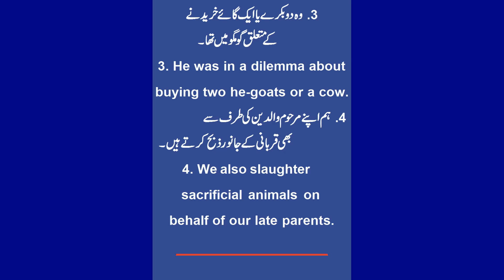Urdu into English-09: Qurbani Ka Janwar Aap Khud Zibah Karte Hain Ya Qasai Se | English, Urdu, Hindi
Using more than 20 years of experience, I shall present such vocabulary, maxims, idioms, interesting games, and phrasal verbs that the authors, writers, and editors use the most in their books, magazines, newspapers, etc.  Hizaqat TV is the sole prime channel that presents concise and comprehensive content. Students who want to learn basic grammar, spoken English, and writing skills must watch its videos.